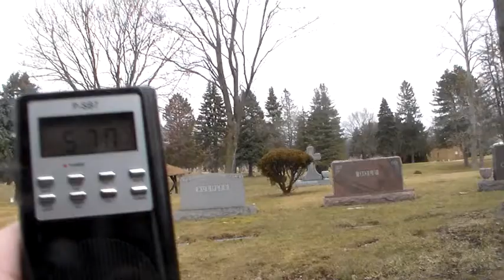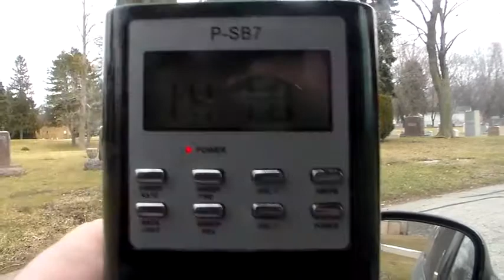Me and my son Joseph at the cemetery doing a ghost box session pt 2